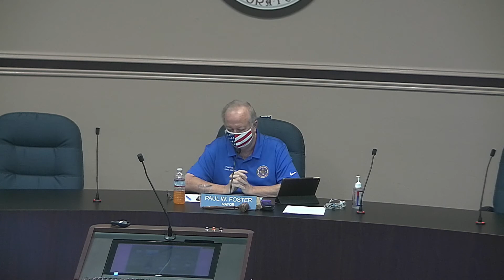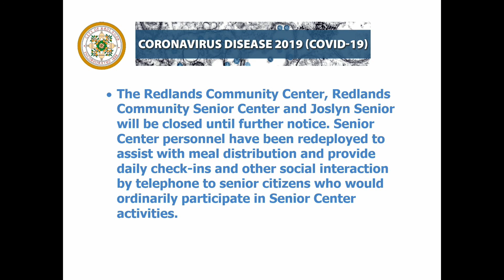July 21, 2020, Redlands City Council Meeting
to view the City Council meeting agenda.